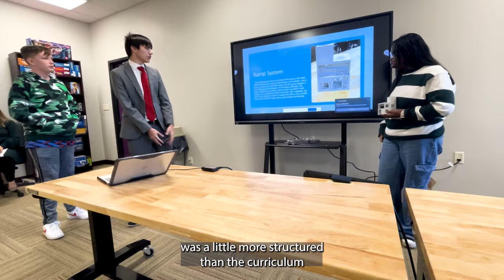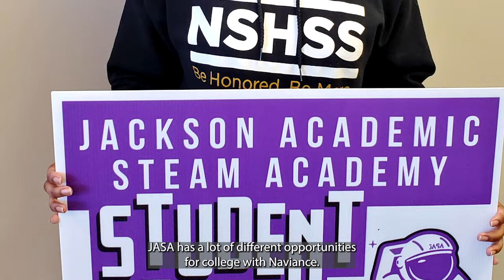Jackson Academic STEAM Academy (JASA) Spotlight